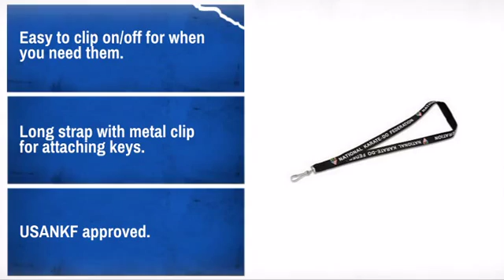NKF USA Lanyard - MAEQD.com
Product Description:
A perfect way to carry your keys!

Features:
* Easy to clip on/off for when you need them.
* Long strap with metal clip for attaching keys.
* USANKF approved.